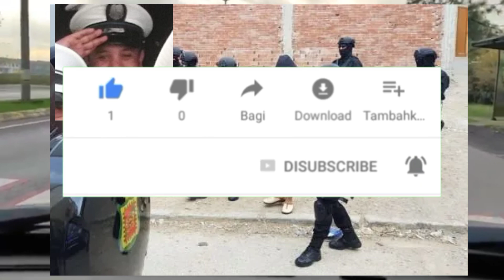شرطي المرور هشام : أقوى لحظات القبىض على زعيىم العصىاابة وبلاغ رسمي للامن الوطني من الدار بيضاء وفاس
المغرب